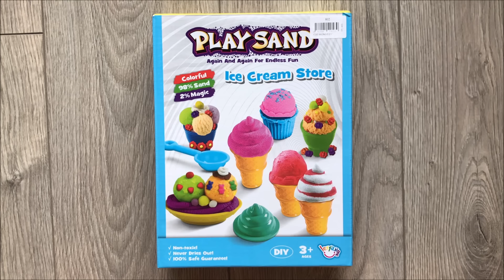CỬA HÀNG BÁN KEM, BỘ CÁT ĐỘNG LỰC 8 KHUÔN - Kinetic sand, ice cream store (Chim Xinh channel)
Chị Chim Xinh mở bộ cát động lực làm kem 11 món, bên trong có 2 túi cát động lực màu hồng và xanh, 1 khay đựng, 8 dụng cụ làm kem.
Play sand ice cream store (Chim Xinh channel)